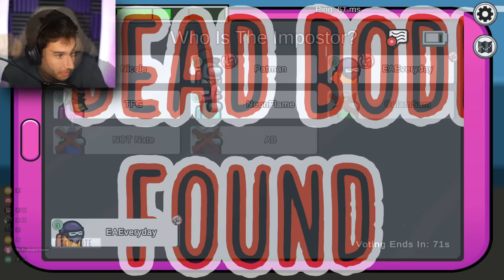Among Us Is FINALLY BACK!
Among Us Is Finally back | The Frustrated Gamer Among Us gameplay is back and today I will be playing with my wife Sam and a bunch of my friends! The new among us update 2022 is so much fun! Let's play Among us gameplay with The Frustrated Gamer!